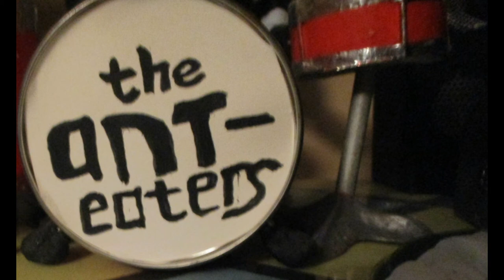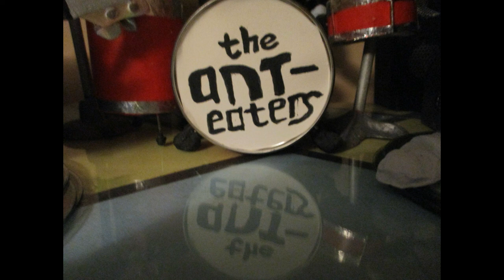rock thing Robert Blackwell